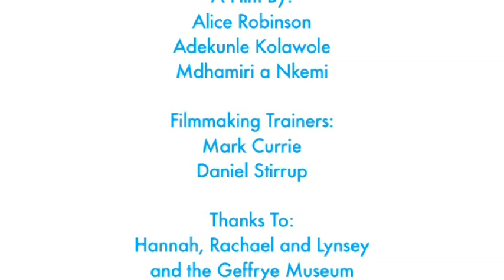Sailing Caddy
A short film about the history of a tea caddy from the Geffrye Museum's collection which was probably made in England c.1800. This film was made in "Move It Make It project", part of the "Get Animated" animation day at the Geffrye on 26 February 2011.